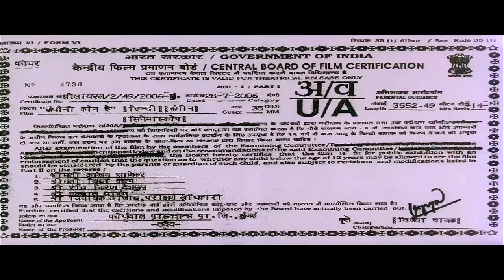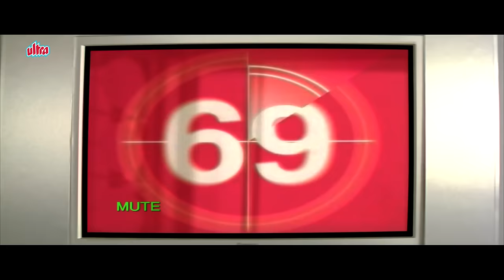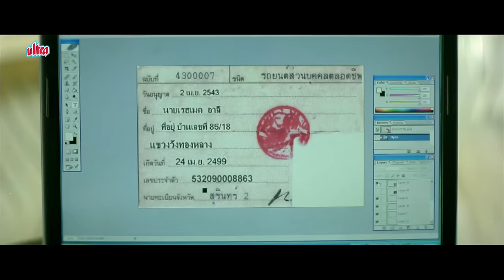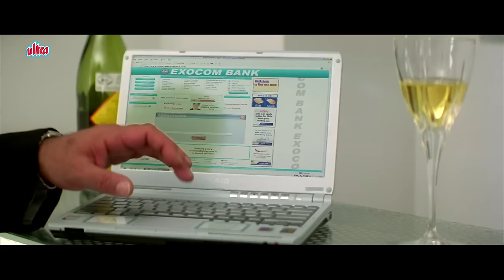ज़बरदस्त अनदेखी थ्रिलर मिस्ट्री हिंदी फिल्म | Sanjay Dutt | Arshad Warsi |Minissha Lamba | Full Movie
Anthony Kaun Hai? is a 2006 Indian Hindi-language mystery thriller film directed by Raj Kaushal and produced by Nikhil Panchamiya. It stars Sanjay Dutt, Arshad Warsi, Minissha Lamba and Raghuvir Yadav

Film : Anthony Kaun Hai? (2006)
Cast : Sanjay Dutt, Arshad Warsi, Minissha Lamba, Anusha Dandekar
Director : Raj Kaushal
Producer : Nikhil Panchamiya